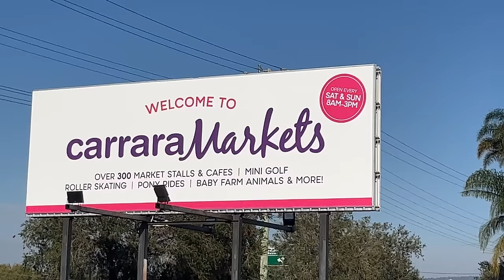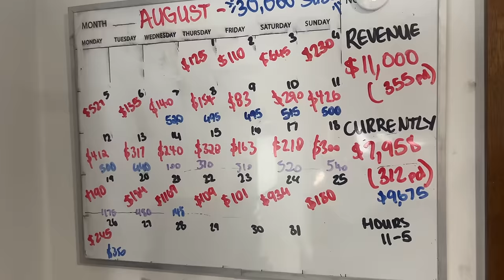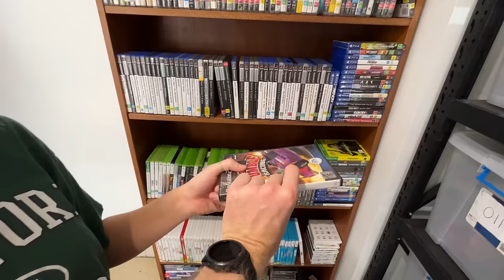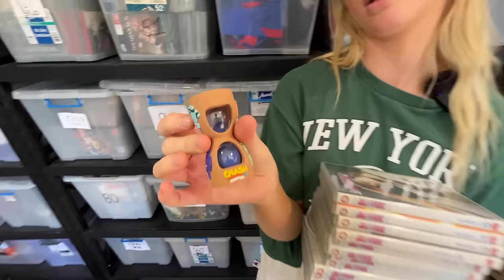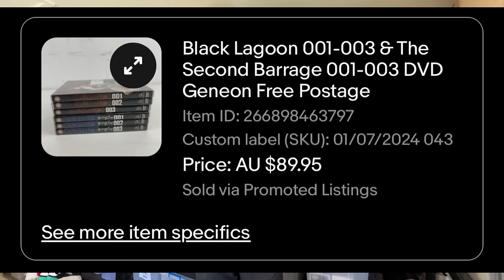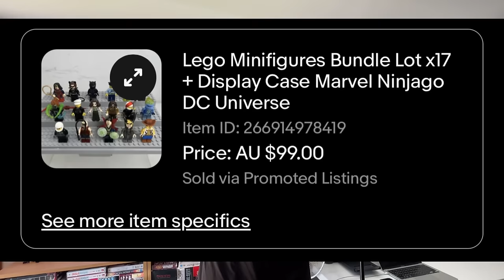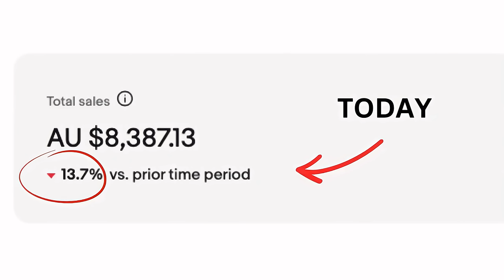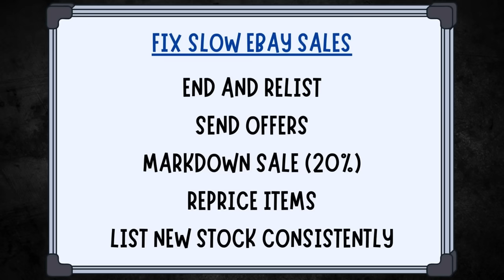How I Saved My Failing eBay Business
Every eBay seller needs to watch this video